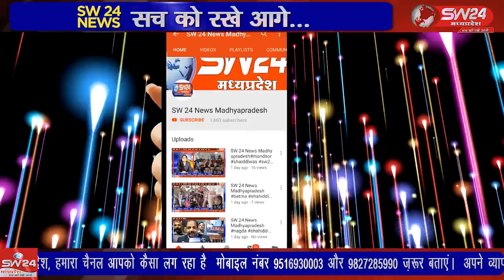SW 24 News Madhyapradesh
wariskhan waariskhan vidisha विदिशा के पठारी मे नगर के बस स्टैंड पर स्थित मदन पैलेस पर विश्व हिंदू परिषद बजरंग दल की प्रखंड बैठक संपन्न हुई जिसमें जिला सह मंत्री डॉ सरित श्रीवास्तव ने संगठन की रीति नीति के बारे में बताया और संगठन के आगामी कार्यक्रमों के बारे में रूपरेखा बनी